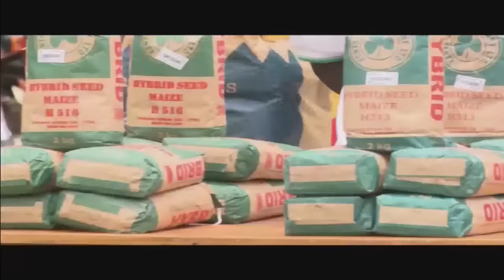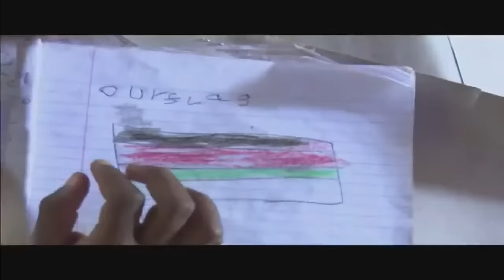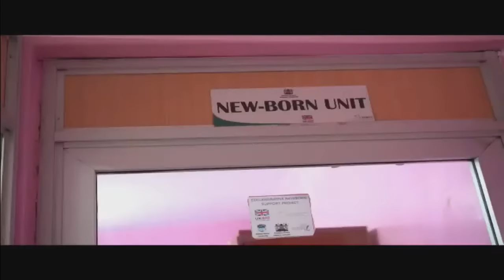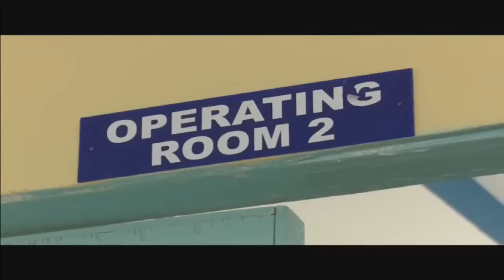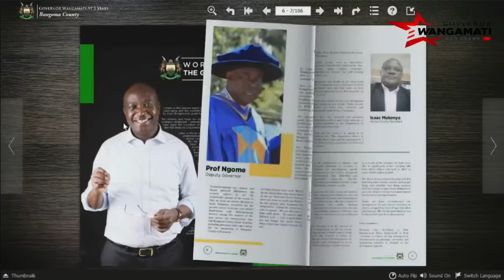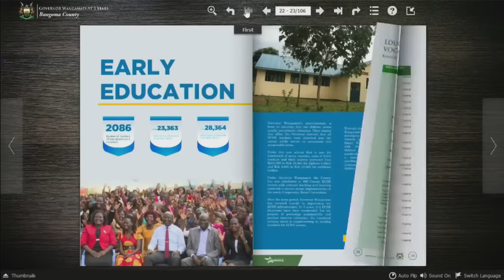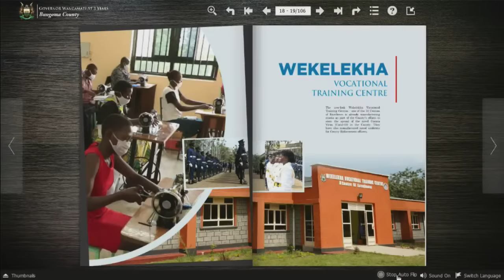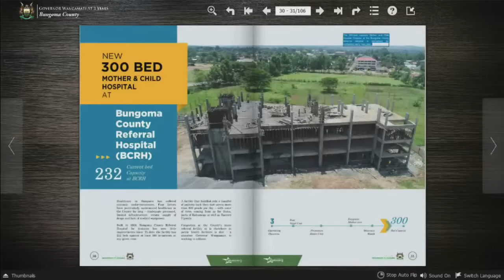LIVE! WAMALWA,OPARANYA,LONYANGAPUO,ONGWAE IN BUNGOMA AS WANGAMATI CELEBRATES 3 YEARS IN OFFICE!